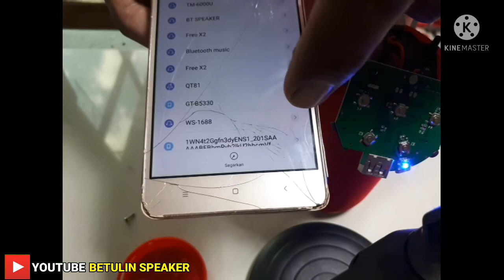CARA PERBAIKI SPEAKER BLUETOOTH PORTABLE RUSAK, HIDUP LALU MATI LAGI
Selamat datang di channel betulin speaker,pada kesempatan kali ini saya membuat tutorial CARA PERBAIKI SPEAKER BLUETOOTH PORTABLE  RUSAK, HIDUP LALU MATI LAGI,
Terima kasih buat kawan kawan yang sudah mampir di channel betulin speaker,saksikan terus video ini sampai selesai.
Selamat menonton.